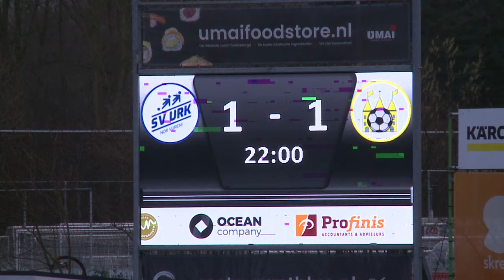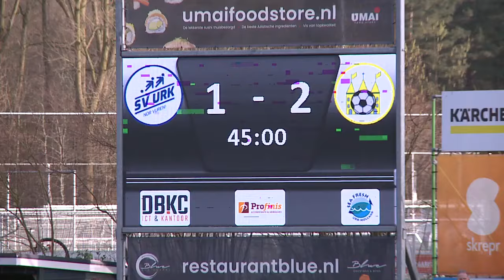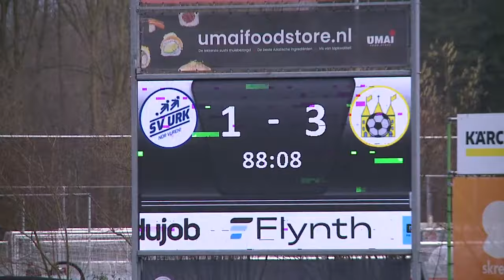(2024-02-03) Urk-Staphorst 1-3 (1-2)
Verslag van de kompetitiewedstrijd in de Derde Divisie A tussen Urk en Staphorst, gespeeld op zaterdag 3 februari 2024. Uitslag 1-3.